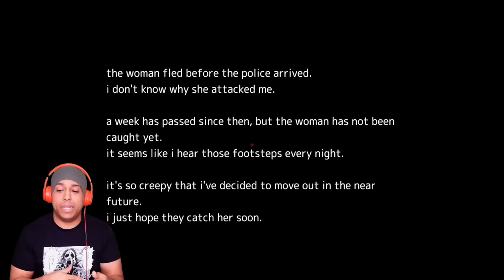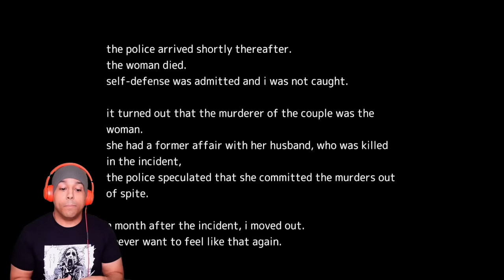THIS SWOLE AHH WOMAN FOLLOWED ME HOME..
Akai Onna
japanese horror game